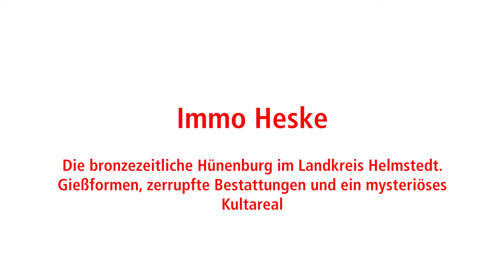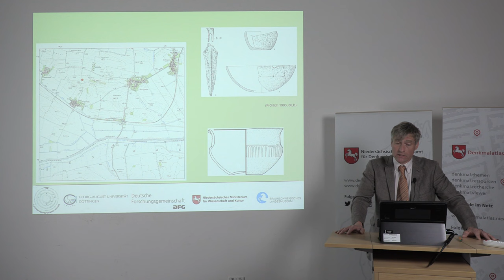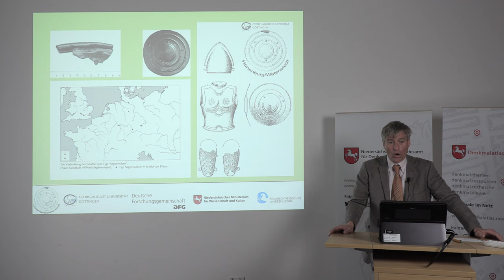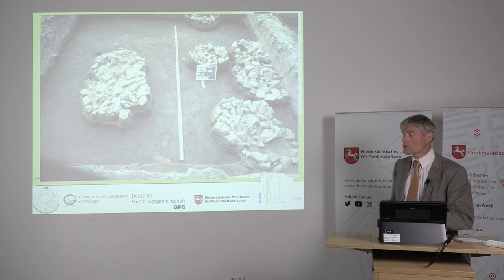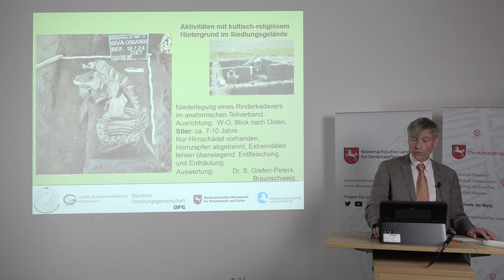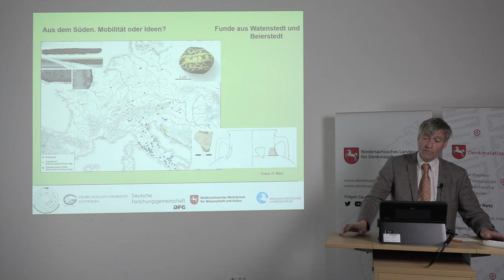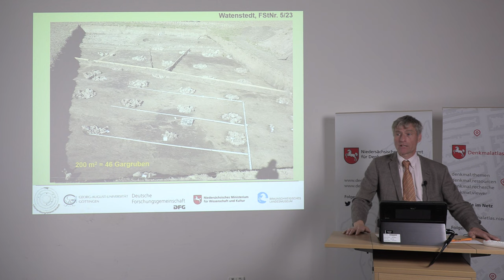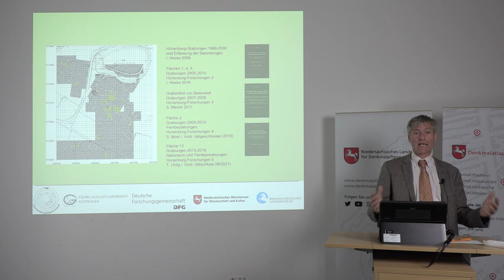Die bronzezeitliche Hünenburg im Landkreis Helmstedt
Gießformen, zerrupfte Bestattungen und ein mysteriöses Kultareal

Montagsvortrag von Immo Heske am 2. Mai 2022, 18.30 Uhr, im Niedersächsischen Landesamt für Denkmalpflege

Die Hünenburg bei Watenstedt, das war bis 1998 ein Bodendenkmal im Landkreis Helmstedt, über deren Datierung nur vage Anhaltspunkte vorlagen. Ein früheisenzeitliches Urnengräberfeld in 800 m Entfernung war eine weitere Fundstelle, ebenso wie zwei jungbronzezeitliche gegossene Bronzebecken, die irgendwo am Fluß Soltau weit südlich der Befestigung ausgepflügt worden waren. 25 Jahre und unzählige Grabungskampagnen später ist die Hünenburg ein bronzezeitliches Herrschaftszentrum, besitzt eine über 25 ha große Aussensiedlung, ist ein Zentrum der Metallverarbeitung, zeigt vielfältige Bestattungssitten und kann auch ein ausgedehntes Kultareal vorweisen. Einige Highlights und herausragende Funde werden vorgestellt und in einen größeren Zusammenhang eingeordnet. Fast mit jeder Grabungskampagne waren neue, völlig überraschende Funde zu bestaunen.

Der Montagsvortrag von Immo Heske fand am 2. Mai 2022 erstmals seit Herbst wieder in Präsenz im Vortragssaal des Niedersächsischen Landesamts für Denkmalpflege, Scharnhorststr. 1, 30375 Hannover statt.

Schnitt: Philipp Zetzsche